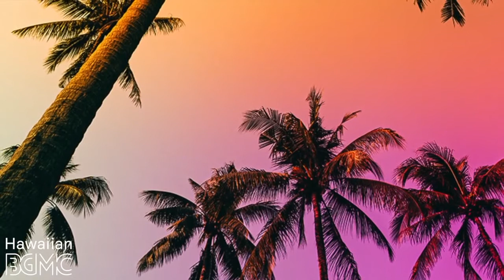Relaxing Holiday Music - Hawaiian Ukulele Instrumental Music for Resting, Chill, Unwind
Amazon Music
Amazon Music
▼ BGM channel
Amazon Music
▼ Hip Hop Jazz BGM channel
Amazon Music
▼ Ambient BGM channel
Amazon Music

🌴 About Hawaiian BGM channel
We Love a beach and sea!!
We are making a song on the theme of the beach and sea.
All music in this video & in this channel is original music by BGMC.

Morning.

Please use hashtag "BGMClife" and share your BGMC Life!